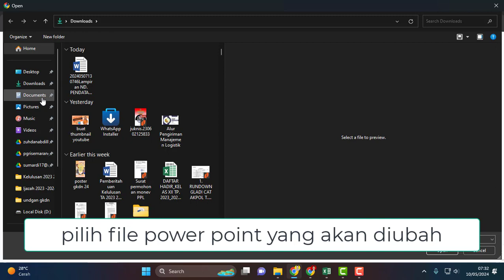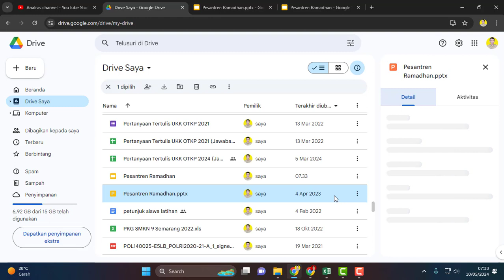Ubah Convert File Microsoft Power Point menjadi Google Slides - convert power point to google slides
Cara cepat merubah atau Convert File Microsoft Power Point menjadi Google Slides